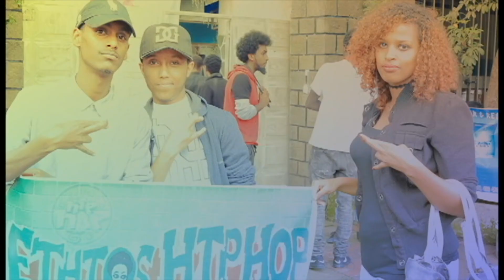Ethios Hip Hop Community - Alemye 2017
Feviana x Barak x Jimmy AK x BK Wayne x MC Kali x Noss
Join the Ethios Hip Hop Community .